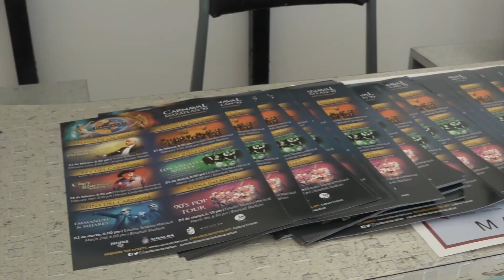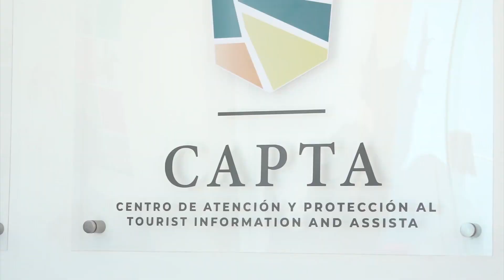Inauguran oficina CAPTA de Colaboradores Externos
Con el fin de ofrecer a los turistas que visiten Mazatlán una atención integral, el Centro de Atención y Protección al Turista inauguró una oficina facilitada por la secretaria de turismo del estado, la cual será un punto en el que converjan las diferentes dependencias de los tres niveles de gobierno.

En esta oficina, estará presente la Secretaria de Turismo en el Estado, Secretaria de Desarrollo Económico y Turismo de Mazatlán, Instituto Municipal de Cultura, Turismo y Arte, PROFECO, Atención Ciudadana y Protección Civil, para estar atentos ante cualquier situación que pudieran presentar turistas y la comunidad extranjera que reside en Mazatlán.

La directora de CAPTA Mazatlán, Astrid Macias Fregoso, comentó que es muy importante ofrecer a los turistas una atención adecuada en su estancia en la ciudad, ya que su visita aporta distintos beneficios para Mazatlán.

Durante la inauguración Macias Fregoso, reconoció la labor social que realizan los “Ayudantes Turísticos de Mazatlán”, mejor conocidos como “Camisas Azules” quienes voluntariamente dan la bienvenida y guían a todos los cruceristas que arriban a Mazatlán.

Además informó que ahora la aplicación Mazatlán App, contará con una versión en inglés para que puedan utilizarla también los residentes extranjeros de Mazatlán.